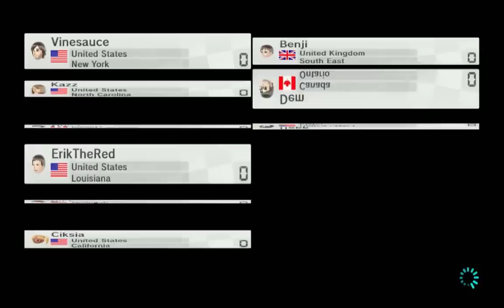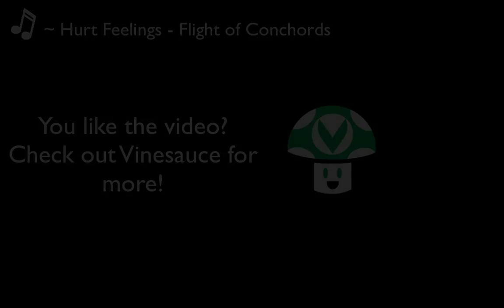[Vinesauce] - Vinny and The Salt Factory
Poor Vinny.

If you liked the video check out Vinesauce for more!

All footage from the Vinesauce twitch channel